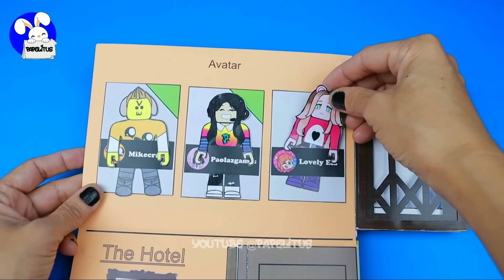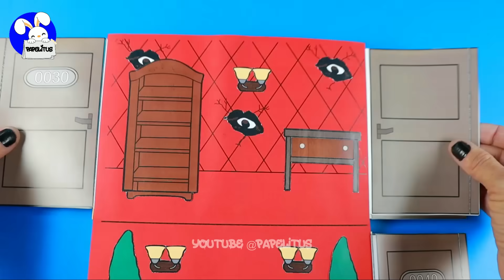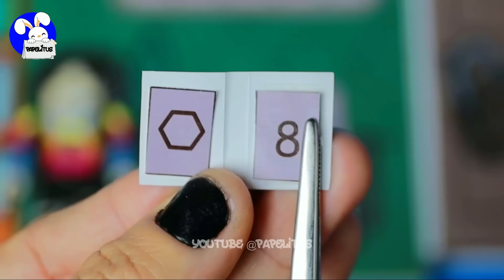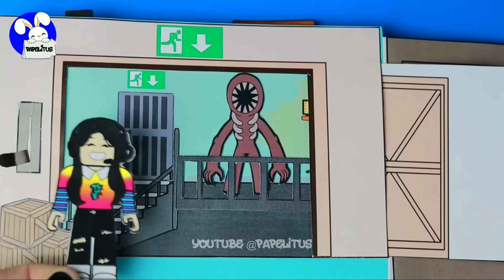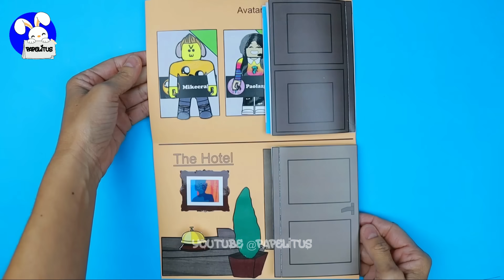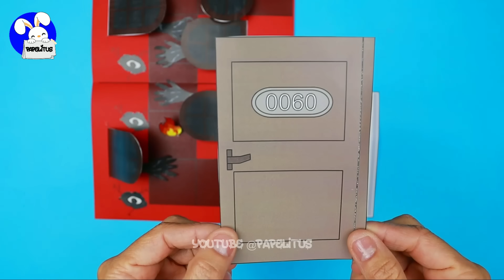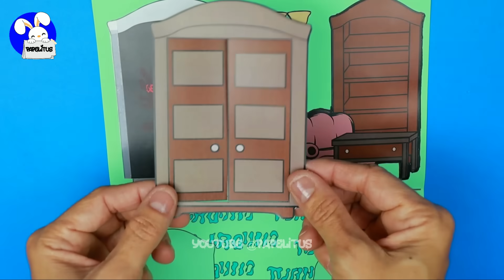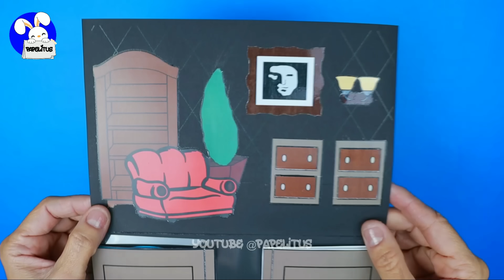LIBRO DE JUEGO🚪 DOORS ROBLOX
Si eres fanático de ROBLOX y te encantan los libro de juegos, ¡entonces te encantará este LIBRO! Es muy divertido y podrás jugar con tus avatares favoritos @Mikecrack  @paolazgames y @LoveryEla. ¡Te encantará!

Creador del Libro: Papelitus
Creador de personajes para Roblox

¡Diviértete jugando y déjanos saber lo que piensas en los comentarios !

00:00 - Enseño el Libro de Juegos Doors
08:37 - Como Hacer el Libro de Juegos Doors Roblox
08:50 - Página 01 - Hotel
09:40 - Página 02 - Rush
10:33 - Página 03 - Screech
11:15 - Página 4,5 y 6 - Seek
12:21 - Página 07 - Figure (Biblioteca)
13:24 - Página 08 - Jack
14:04 - Página 09 Hide y Halt.
14:34 - Página 10 -Figure (Elevador)
15:25 - Página 11 - Final

¿Has llegado hasta aquí? Que sepas que eres del 1% de la gente que se lee las descripciones de los vídeos HASTA EL FINAL, déjame un comentario con un emoji😃👍. Así haré mas tutoriales sobre este tema 😊 .